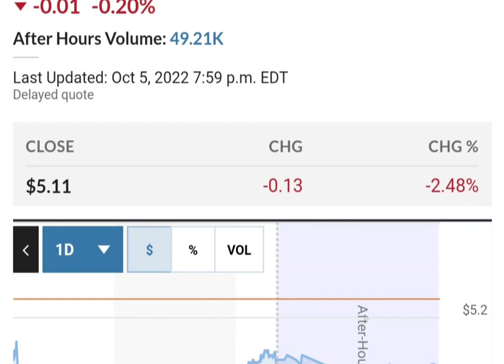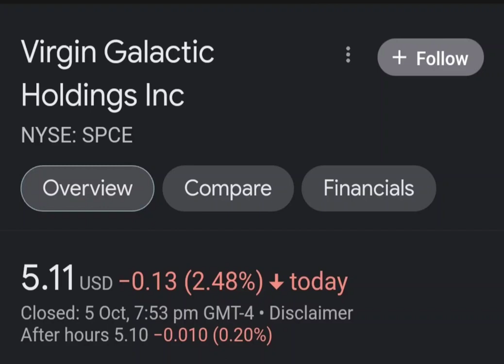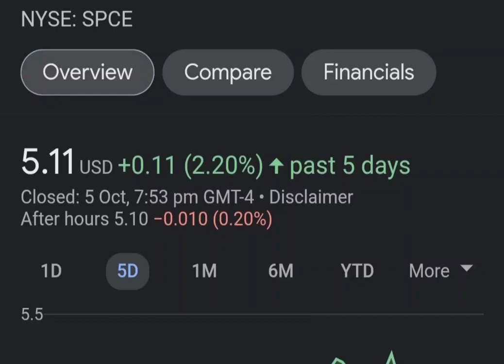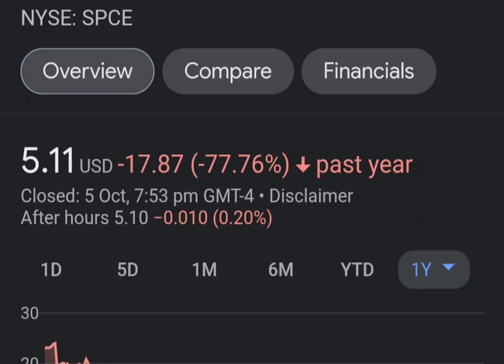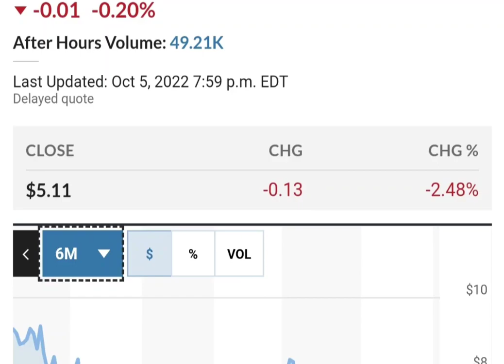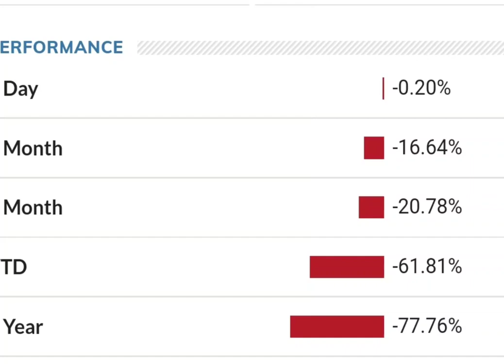Should you buy SPCE Stock Virgin Galactic Holdings Stock Price Prediction 2023